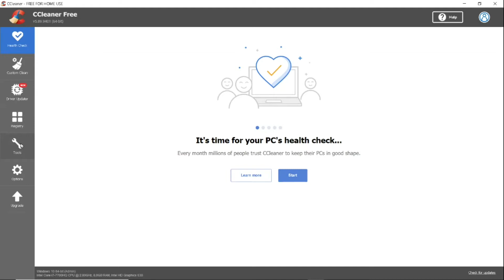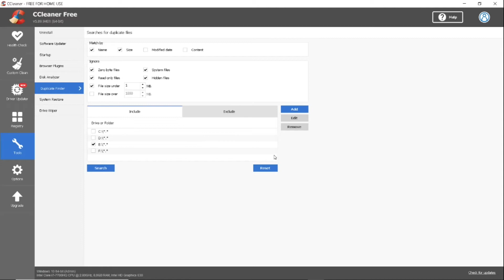Cómo encontrar archivos duplicados en tu disco duro con CCleaner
La herramienta gratuita CCleaner tiene una funcionalidad básica para encontrar ficheros duplicados en tu disco duro. Hoy os enseñamos a usarla.